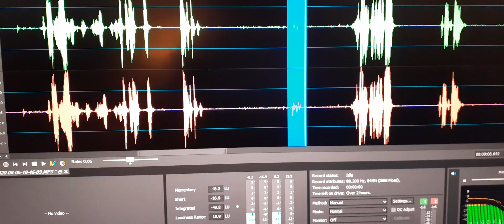6. EVP “I’m Ken”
EVP “I’m Ken”